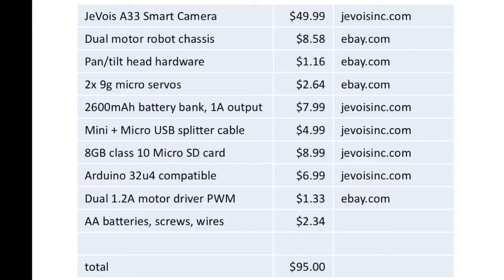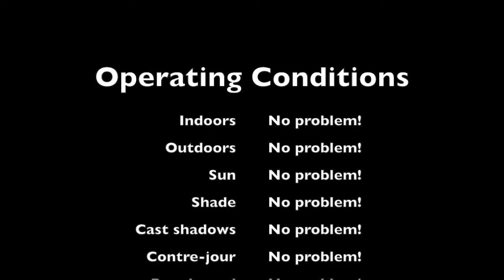Build a visually-guided toy robot car for $100 with JeVois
In this tutorial we build a simple visually-guided robot car, using the cheapest possible mechanical components and compensating for their brittleness by using high-framerate, closed-loop vision processing.

As a first application, the toy robot card will detect, track, and follow ArUco markers (small 2D barcodes).

The robot car will feature a pan/tilt head onto which the JeVois camera will be mounted. This is so that we can very quickly track a moving target before it escapes out of the field of view of the JeVois camera, even though the car may be quite sluggish to turn and orient towards it.

JeVois will detect an ArUco marker and will communicate its coordinates and size to an Arduino responsible for control. The Arduino implements two PD (proportional, differential) controllers to control the pan-tilt head smoothly so that it tracks the moving target. The Arduino then also implements two PID (proportional, integral, differential) controllers to steer and move the car, so as to 1) maintain a fixed distance from the target and 2) steer to zero out any pan angle on the pan-tilt head (i.e., re-center the pan-tilt head by rotating the whole vehicle).